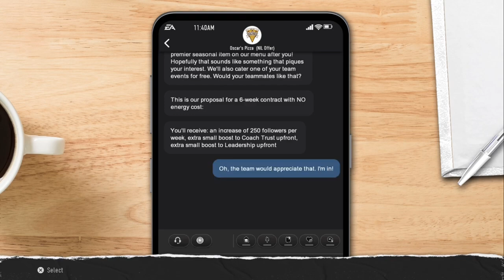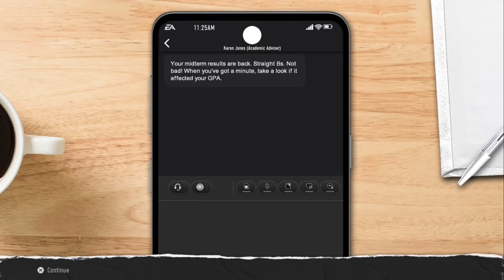Huge Blowout Against Conference Rival! | NCAA Football 25 Road to Glory QB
Took our first loss of the season to Texas Tech and it was an ugly one, a huge blowout on their home field and a crushing blow to our potential playoff push taking a conference loss. Turned around the next game and got a blowout of our own